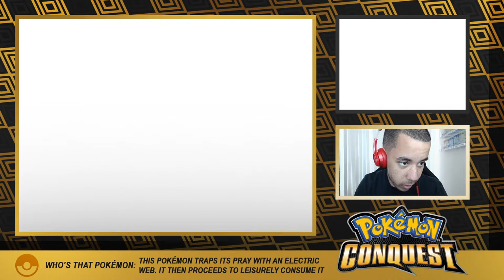MOST DIFFICULT BATTLE! DEFEAT THE THIEVES! - Pokémon Conquest Ep 20 [Domin0]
That was a CLOSE one! I played that PERFECTLY!

Come watch me stream on Twitch!